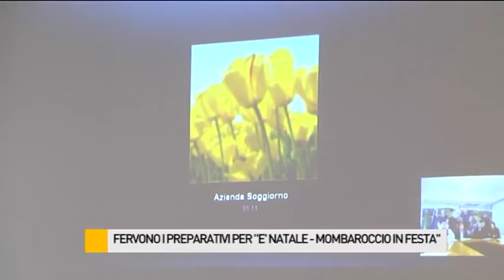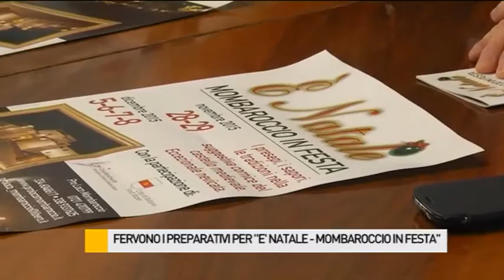Fervono i preparativi per "E' Natale - Mombaroccio in Festa"